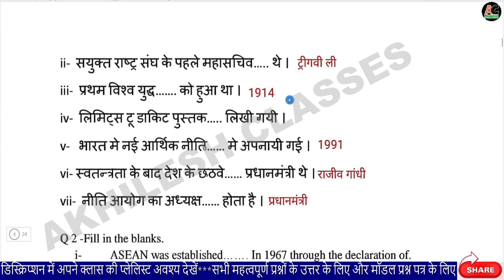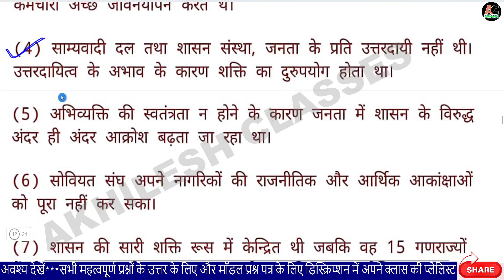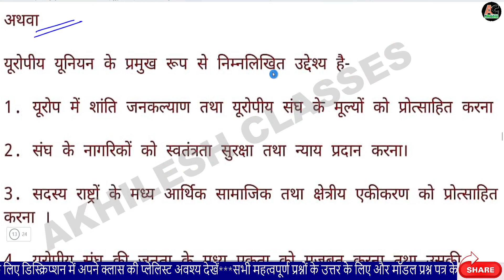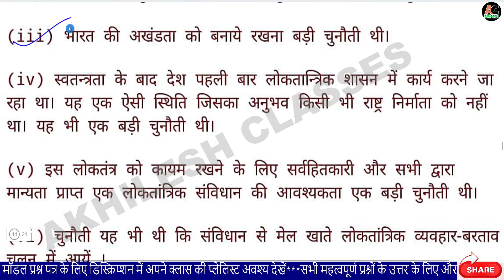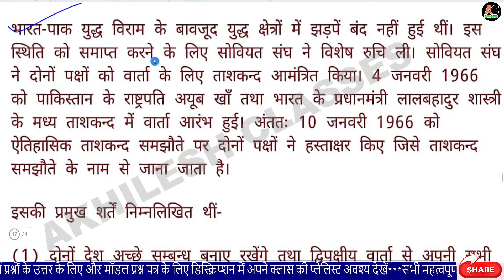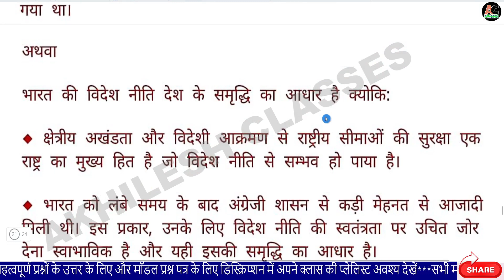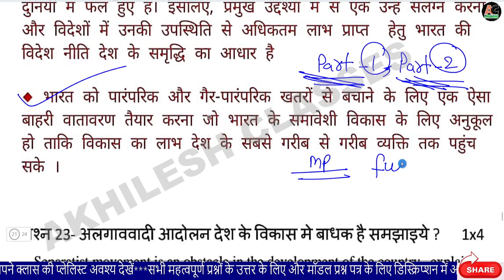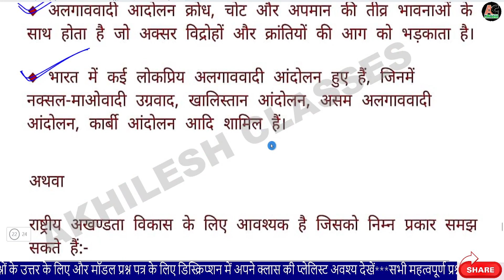MPBSE Political Science model paper Answer 2023/MP board model paper Political Science 2024 Solution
MPBSE Political Science model paper Answer 2023/MP board model paper Political Science 2023 Solution